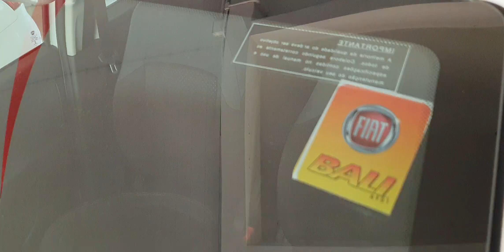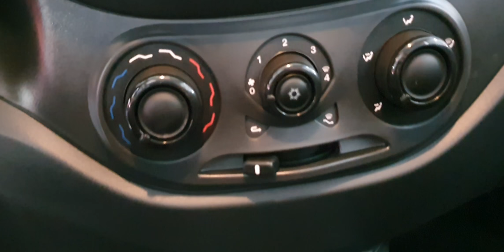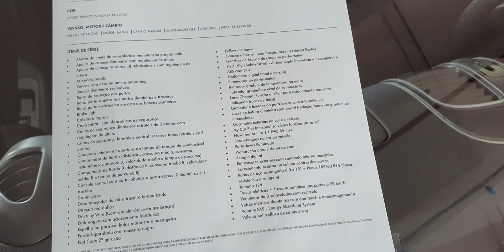NOVO GRAND SIENA 1.4 - 2021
Excelente carro. 👊
CONCESSIONÁRIA BALI AUTOMÓVEIS no SIA
- CONTATO BALI:  Carlos (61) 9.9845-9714